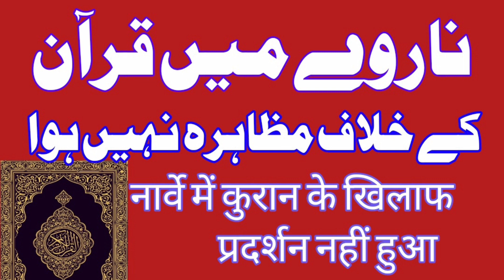ناروے میں قرآن کے خلاف مظاہرہ نہیں ہوا narve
नार्वे में पवित्र क़ुरआन के विरुद्ध प्रदर्शन टल गया